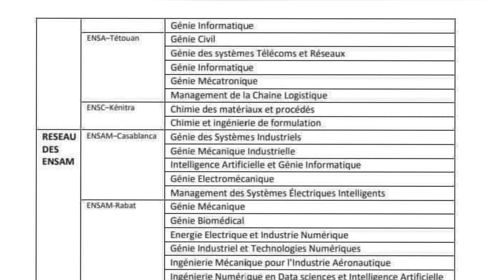عاجل 🔥🔥🔥المباريات المفتوحة في وجه طلبة الباكلوريا و الطلبة الحاصلين على BAC+1